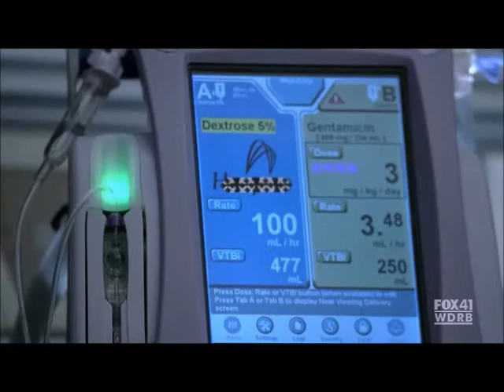Glee Papa Can You Hear Me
Rachel performing Papa Can You Hear Me.